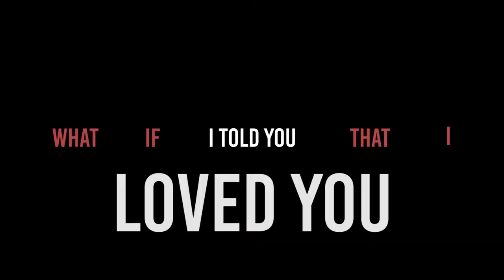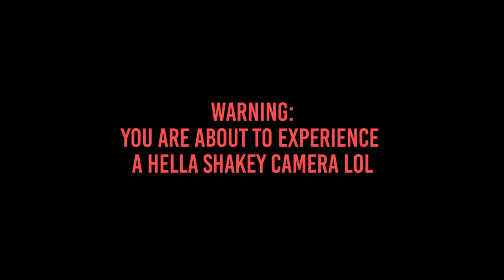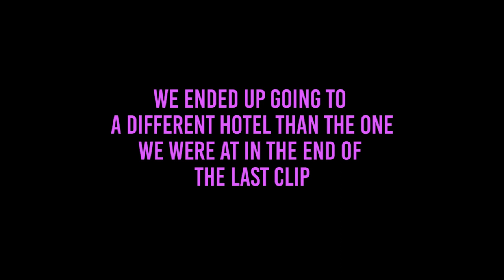KGTO VLOG | WE ARE IN AFRICA!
Song: Moments by KGTO

Hey Guys!
Soooo we've been in Guinea (West Africa) and wow, we've got a whooolle  lot to show you all! First of all, we took a trip to an Island using the most unstable boat we've ever seen (lol), we got to enjoy the full moon around the natures of the mother land,  we learned some african dances from the local natives, Gunwa got to play the kora, AND we climbed a mountain!!! The mountain climbing you'll have to experience in our next vlog though (hardy har har)!

You can follow us on:
Kgto -